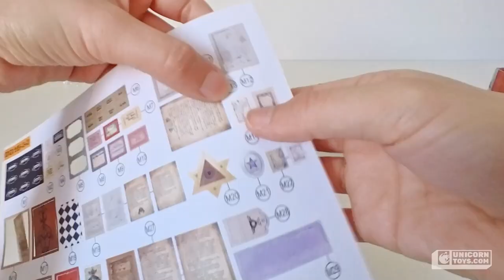DIY Miniature | Dollhouse Kit | Kiki's Magic Emporium